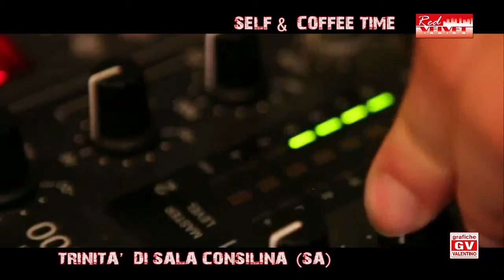spot red velvet self & lounge bar